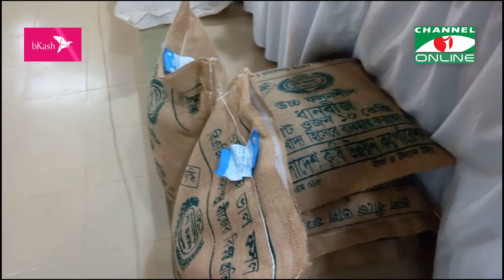ঝালকাঠি সদর উপজেলায় কৃষকদের মধ্যে প্রনোদনা সহায়তা উপকরণ বিতরণ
ঝালকাঠি জেলায় এবছর আসন্ন আমন মৌসুমের স্মরণকালে বৃহত্তর প্রনোদনা সহায়তা পাচ্ছে কৃষকরা। উচ্চ ফলনশীল আমন চাষের জন্য জেলার ৪টি উপজেলায় ২৫ হাজার ৬০০জন কৃষক ২৫ হাজার ৬০০ বিঘা আমন জমিতে আমন আবাদের জন্য এই প্রনোদনা সহায়তা দিয়েছে সরকার।

তথ্য ও ভিডিও: মানিক রায়

worldwide.